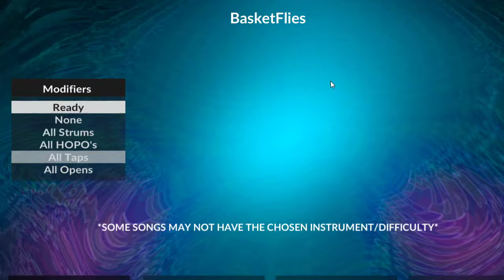Basketflies and Chop Suey but you everslept